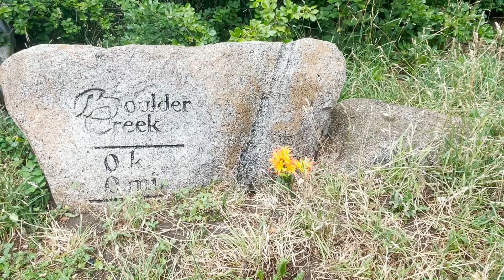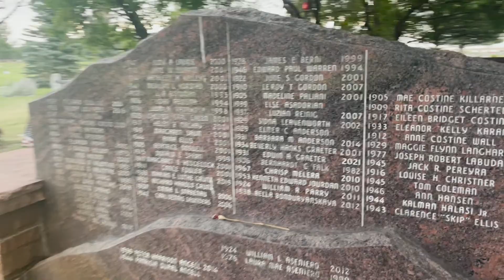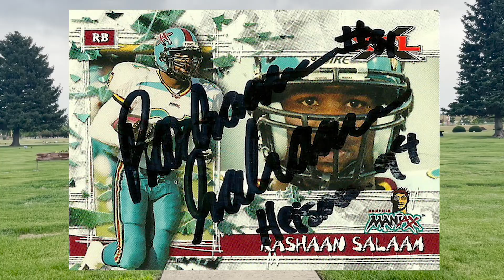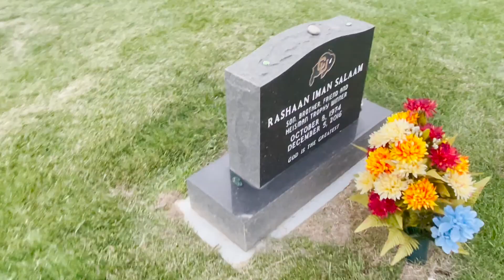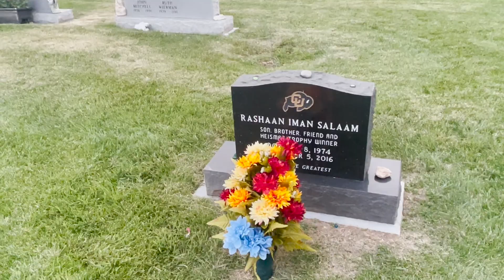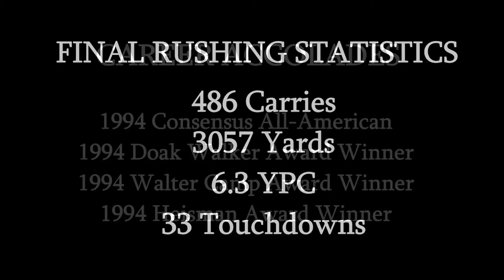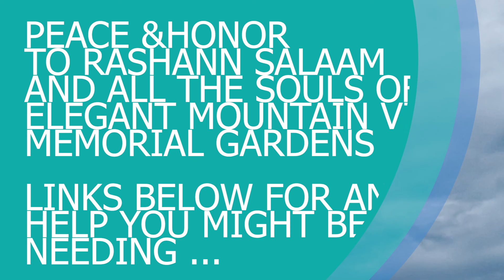The Legacy of a Heisman Trophy legend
Welcome to a very special video about an amazing football player, Rashann Salaam, and his rollercoaster life. We visit a majestic scenic park where he decided how to end his life and then venture to his elegant resting place. Downbelow you will find links for mental health help, charities, and foundations he began and can help anyone in need.

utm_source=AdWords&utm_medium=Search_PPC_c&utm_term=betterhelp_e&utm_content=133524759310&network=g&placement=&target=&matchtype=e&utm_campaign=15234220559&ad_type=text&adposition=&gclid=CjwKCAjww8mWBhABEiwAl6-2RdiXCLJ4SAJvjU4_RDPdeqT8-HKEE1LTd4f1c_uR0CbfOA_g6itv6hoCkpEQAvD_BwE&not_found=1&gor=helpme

My book- The Realms Withinn

Music, video clips and sound by Envato Elements